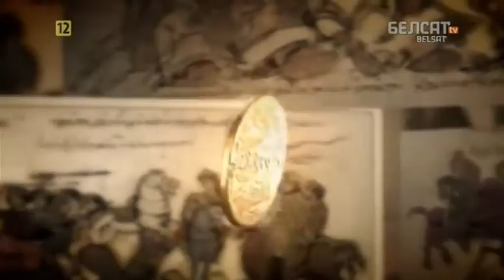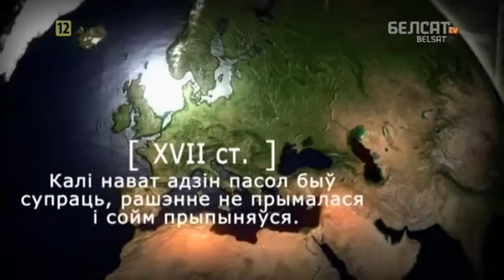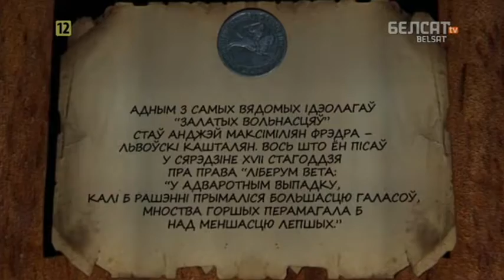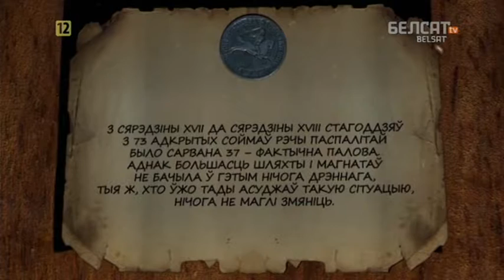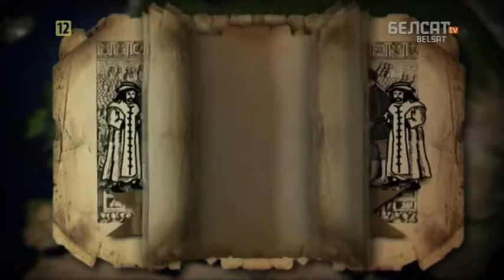Гісторыя пад знакам Пагоні. 095 Liberum Veto